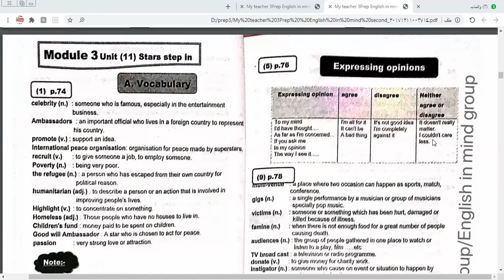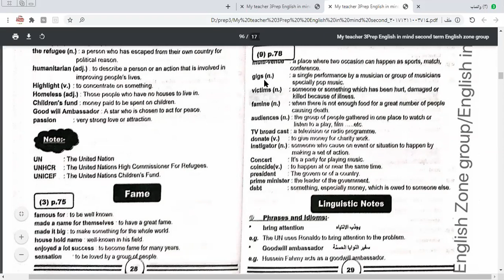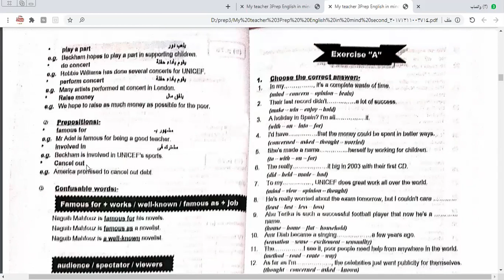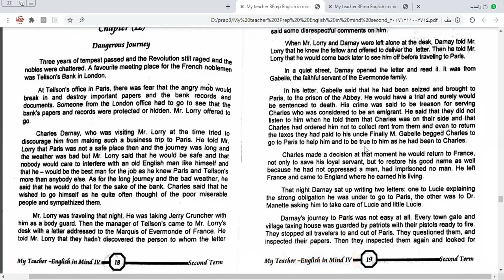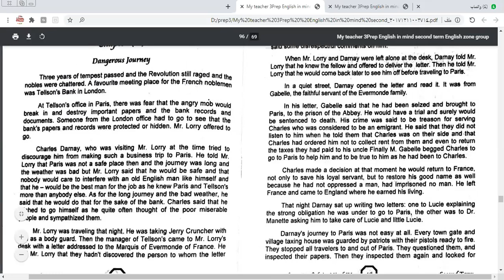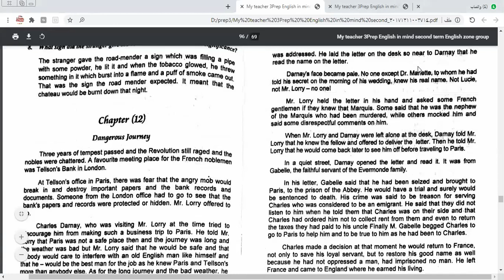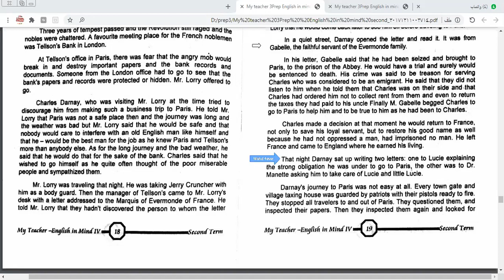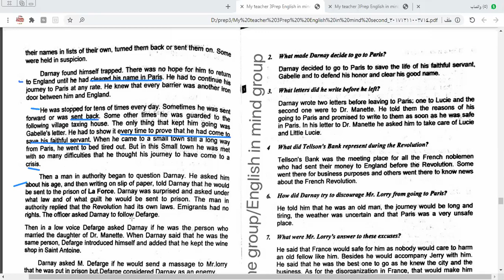English in Mind Prep 3 Unit 11 b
سفارة